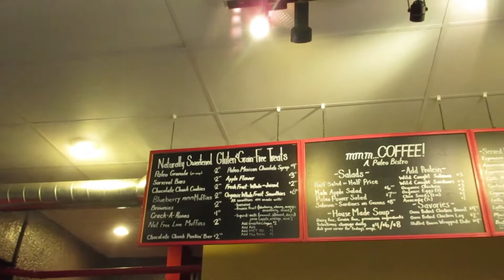MMM COFFEE AND DANCE CREW- chaseannalise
I had a great first day back into reality after coming home from vacation. I am OVER THE MOON for Mmm Coffee. After starving in Philly my heart is just sparkling with warm fuzzies for this place! And yes, it apparently IS possible to eat soup with your hands! Chase had a music video shoot downtown and I was bummed that I didn't get to help.
-Annalise

Shot on Canon ELPH350 and SX610